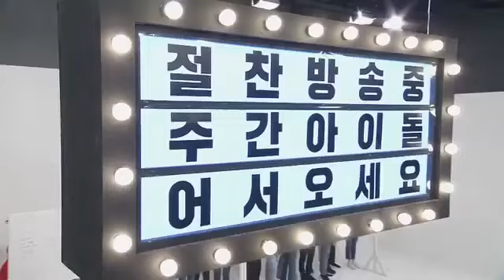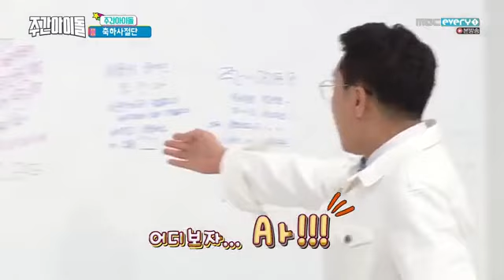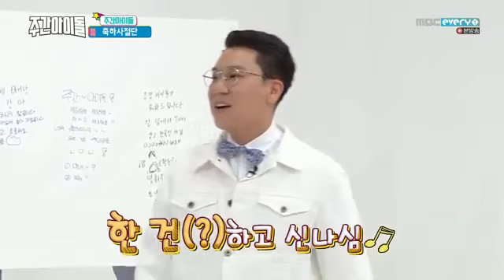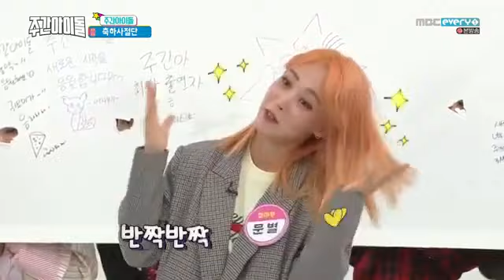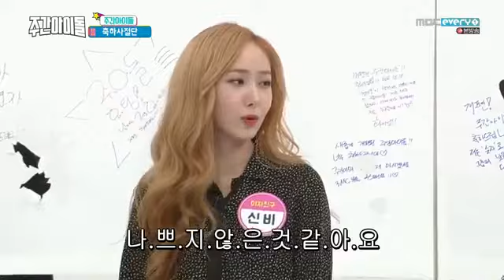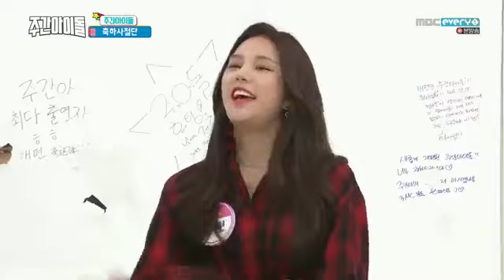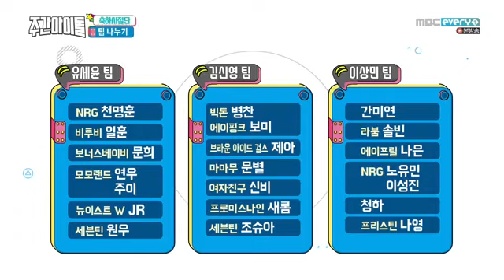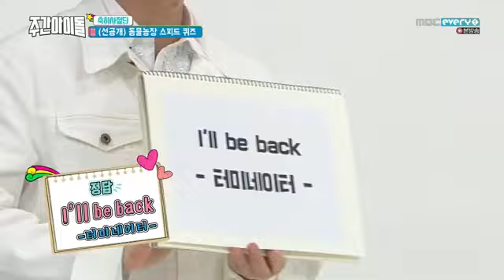[ENG SUB]180412 Weekly Idol Ep.350 - Special Guess Idol Group boy/girl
The eng sub is available now. Thank you for waiting
Each of the idol group will be participate, not all the member will attend.
NRG, Wanna One, Saerom (fromis_9),  Nayoung (PRISTIN), ChungHa,  Joshua & Wonwoo (Seventeen), Ilhoon (BTOB), Moonbyul (MAMAMOO), Kan Min-Yeon (Baby V.O.X), Jea (B.E.G), SinB (Gfriend), Moon Hwi (Bonus Baby), Byeong Jun (VICTON), Solbin (LABOUM),  Jong Hyun JR (NU'EST W), Yeonwoo & JooE (MOMOLAND), and Naeun (APRIL).